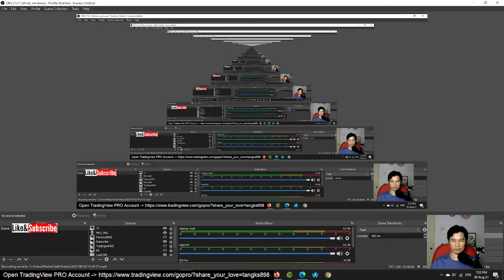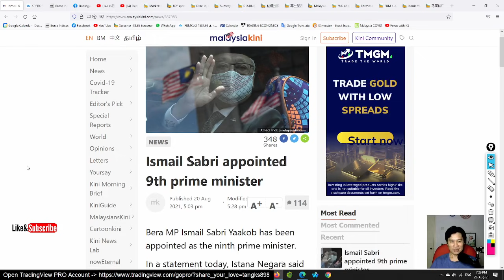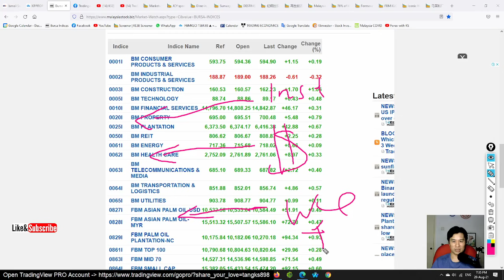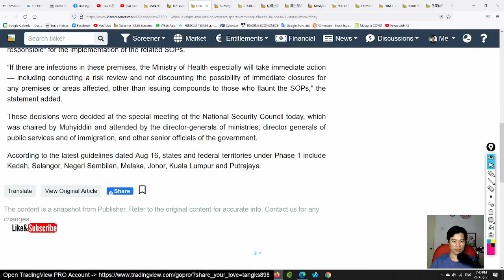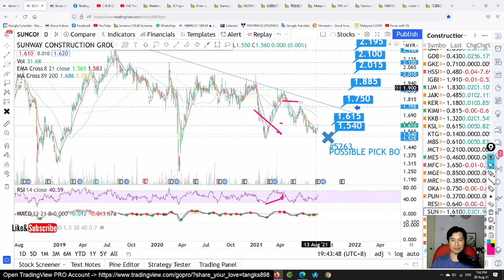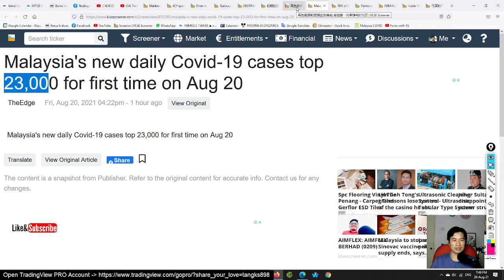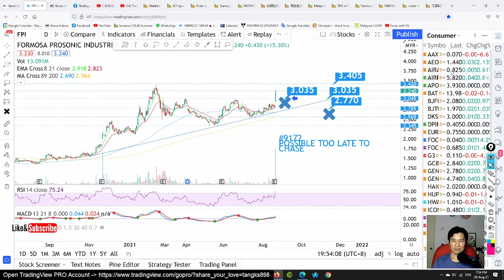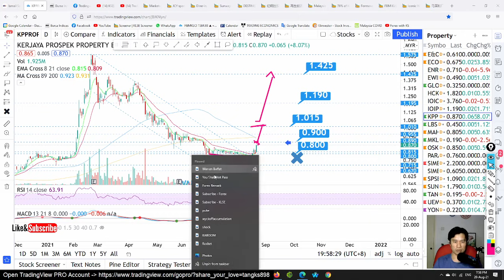KS看股- 每天马股KLSE分享 - 20-8-2021 - SUNCON 报 RM 830万利润 ! FPI 升了13% ！ WCT MFLOUR SUNCON MFCB DESTINI FPI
这是我关于交易 KLSE 的故事。今天的故事是关于 WCT MFLOUR SUNCON MFCB DESTINI FPI HARBOUR FREIGHT BPPLAS

OPEN TradingView account here!

Open a Rakuten Trade Stock trading account here !